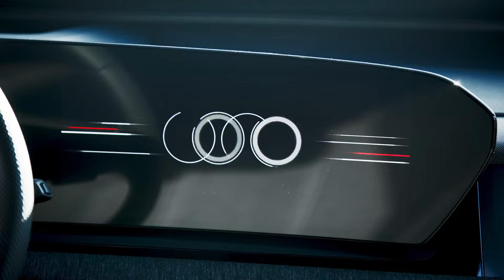2025 Audi Q6 E-Tron Driving Footage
➡️ Audi has introduced the all-new Q6 and SQ6 e-tron.

Both models ride on the PPE platform and have an electric powertrain. The US-spec Q6 e-tron produces up to 456 hp (340 kW / 462 PS), while the SQ6 boosts that number to 510 hp (380 kW / 517 PS).